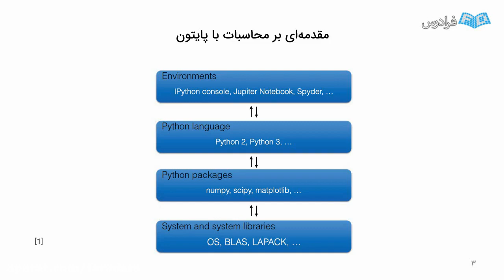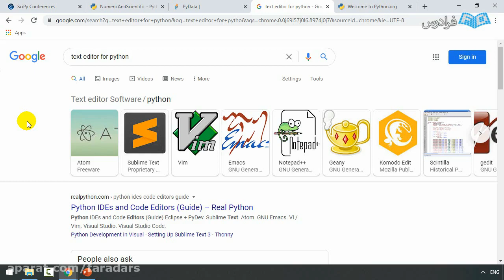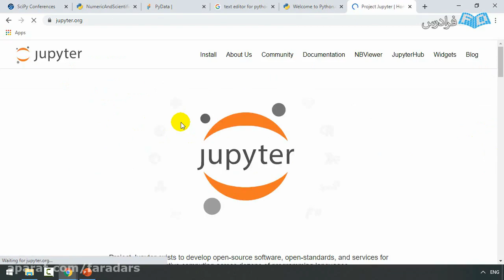It's Possible To Learn technology in education In A Month